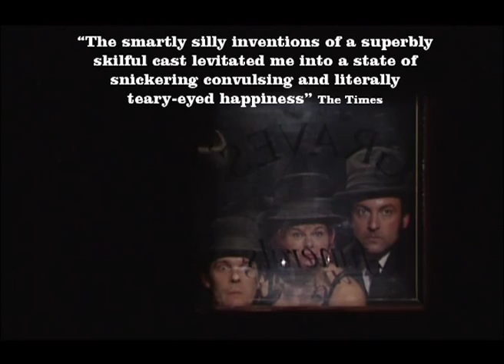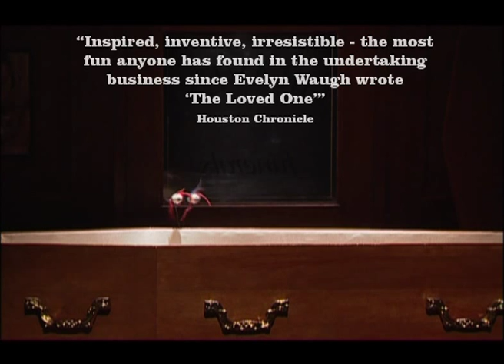Spymonkey's 'Stiff' 2min promo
A live DVD of Stiff is available to order

recorded at Brighton Pavilion Theatre, October 2002
camera & edit James Nutt
with Aitor Basauri, Petra Massey, Stephan Kreiss & Toby Park
directed by Cal McCrystal
designed by Lucy Bradridge